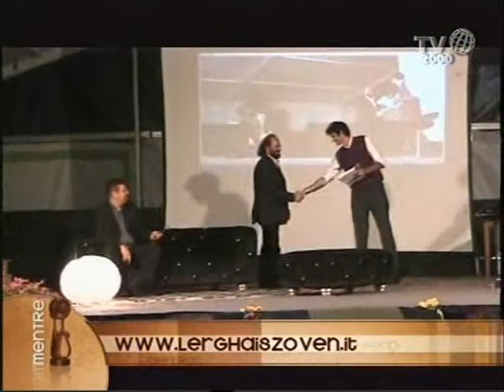Da Montecavolo(Re), Italia, Lorenzo Braglia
Cofondatore del gruppo giovanile Lergh ai Szoven della parrocchia di Montecavolo in provincia di Regia Emilia (Emilia- Romagna).
Obbiettivo del gruppo, già attivo da oltre dieci anni, nasce come giornale dei giovani della parrocchia, trasformandosi poi in motore per diverse attività, utilizzando anche nuove tecnologie come i siti internet.